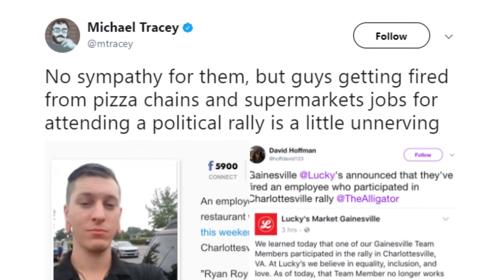Freedom of Speech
It ain't gonna fix all ya problems.